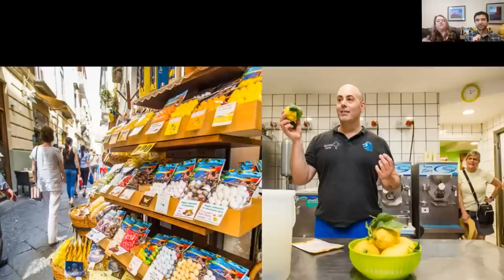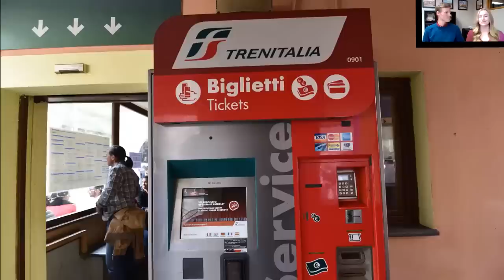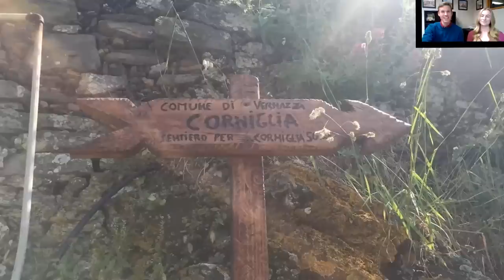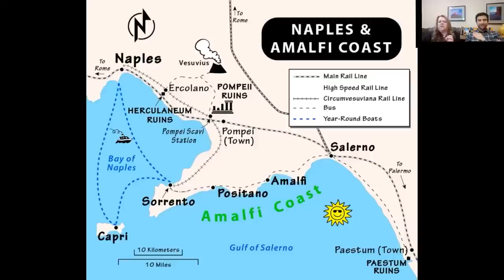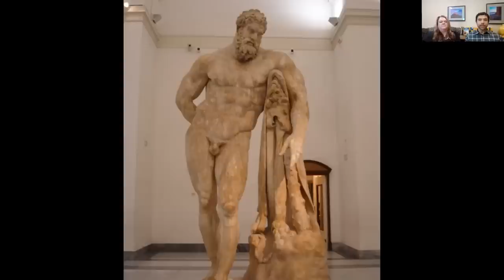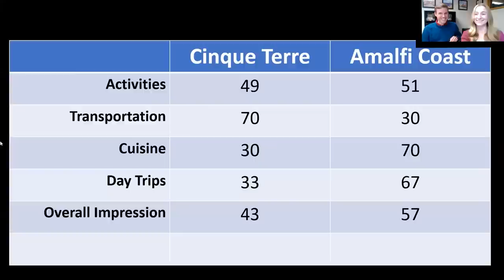Destination Duel: Cinque Terre vs. Amalfi Coast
Enjoy the Rick Steves' Europe live Monday Night Travel party with this video recorded on February 28, 2023.

Italy-bound travelers often ask: If they only have time to visit one charming coastline, should it be northern Italy's Cinque Terre or southern Italy's Amalfi Coast? Both destinations offer harbor-hugging towns, cliffside hikes, mouth-watering cuisine, and deep-rooted local cultures, but the Monday Night Travel team is prepared to answer this question once and for all! After their lively debate comparing Paris and London, the MNT team is jumping back into the ring to teach travelers about these two great rivieras by sparring over which one is slightly greater. So, whip up some pesto, pour yourself a spritz, and join us to vote for your favorite!